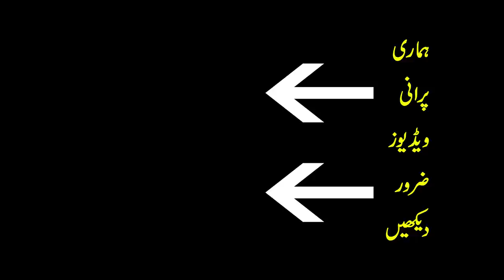🔴Animals That Asked People for Help